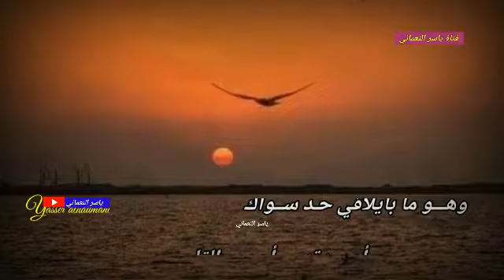تريده ليه ( حالات_واتساب ) للحبيب ابويكر سالم بلفقيه اقوله ايه